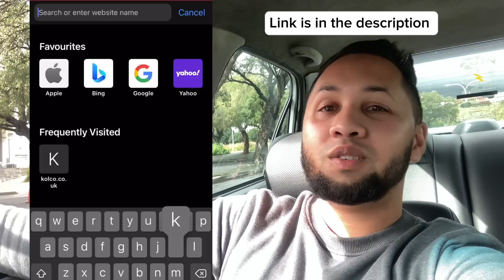Killarney robot racing 🔥 | 16 August 2023